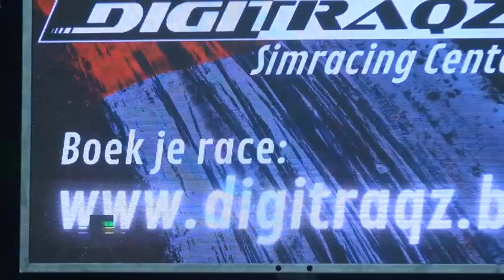Turbo Team -We Gaan Voor Die Kater!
op De Driedaagse Carnaval Kampenhout- Vlaams Brabant
9 April 2022-